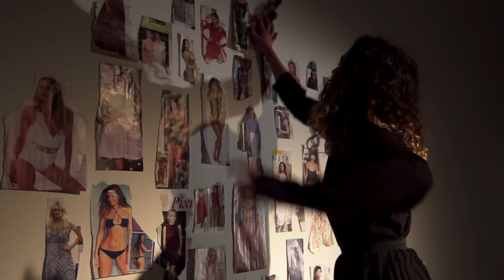Nathan Grisdale - Start Again (Official Video)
Get 'Start Again' HERE -

Keep Me Young Productions.